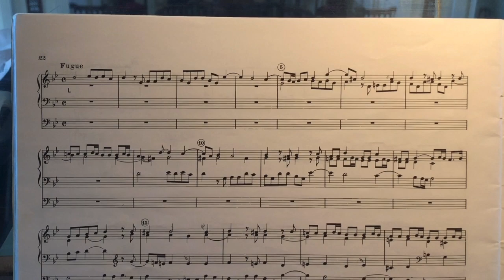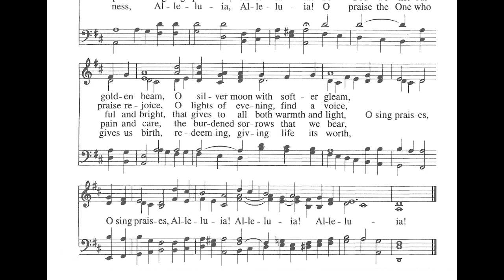May 17, 2020 | Worship Service